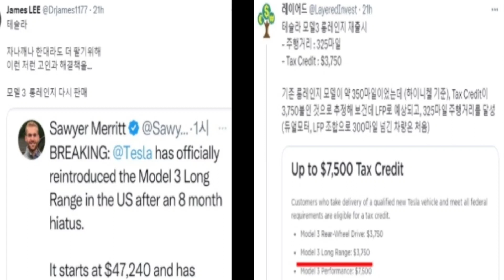테슬라 모델 3 Long Range 출시,,최근 모델 3 수요가 적은것 돌파하겠네